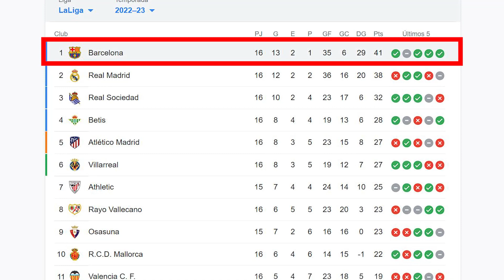EL "BOBO" REMPLAZA a CR7🔥|FUERTES NOTICIAS de FICHAJES Madrid🚨|Ferrán se AGARRA con SAVIC en PARTIDO